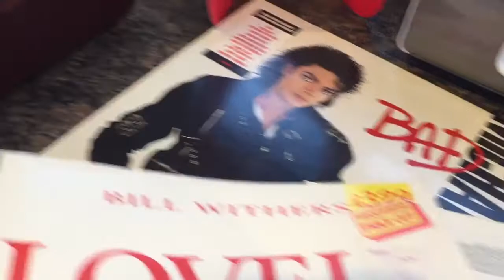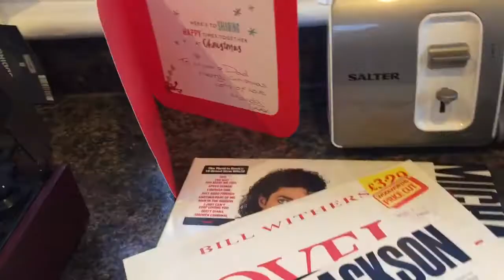Christmas at mum & dad’s